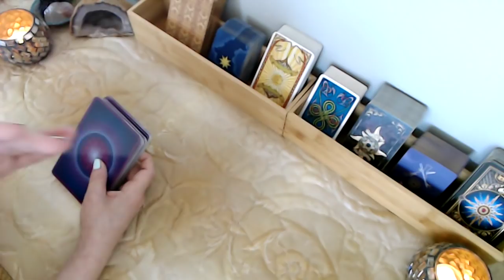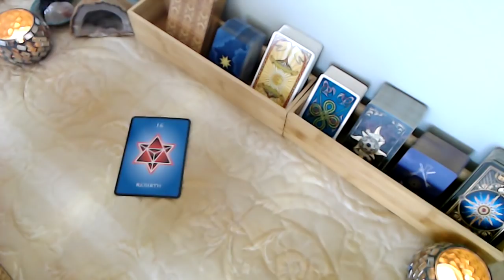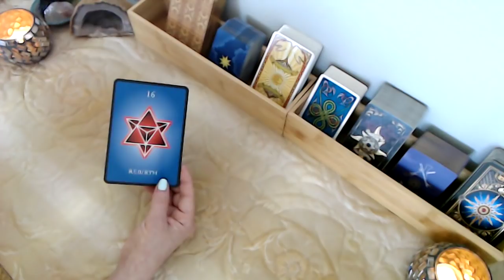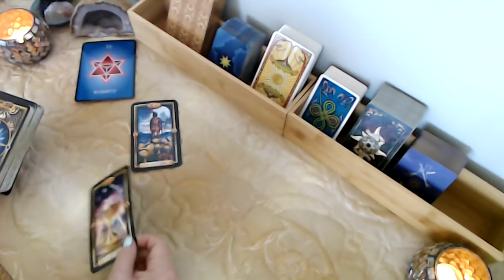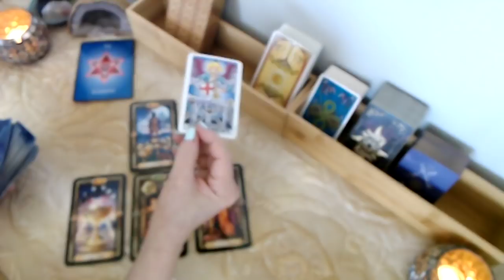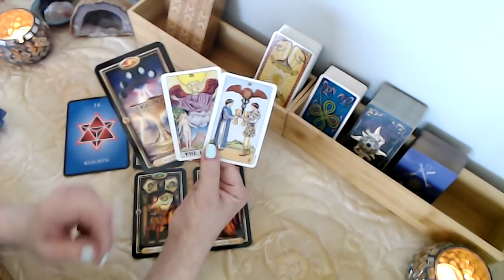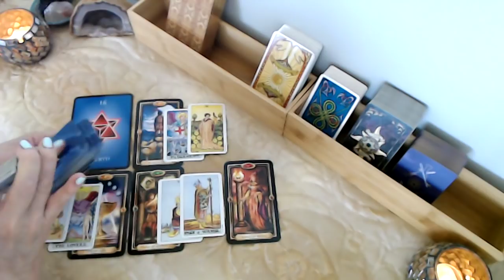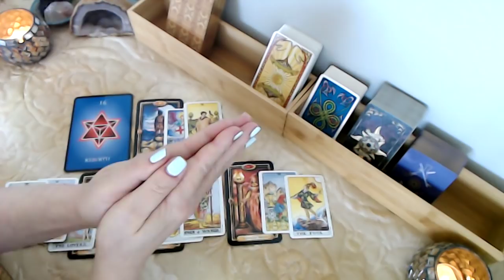Morning Musings: VIRGO ♍ *Awakening* to the union... Tarot Reading, Jan 21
Morning Musings: Virgo Tarot Reading